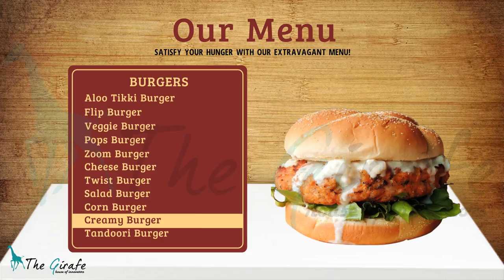Digital Menu Boards (Burgers) Sample - The Girafe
-3rd Party Api Integration (Payment Gateway, Sms Gateways, etc.)
- Content Writing

manner.